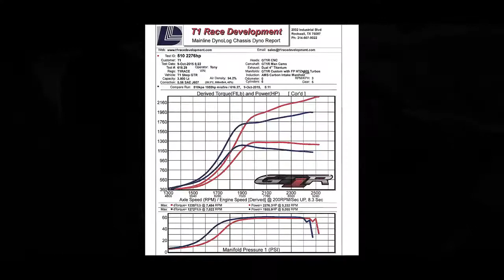T1 Race New Dyno Record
R35 Dyno Run on ProHub Dyno.